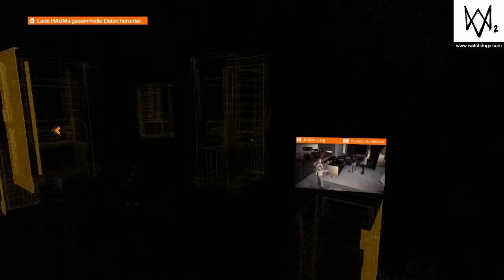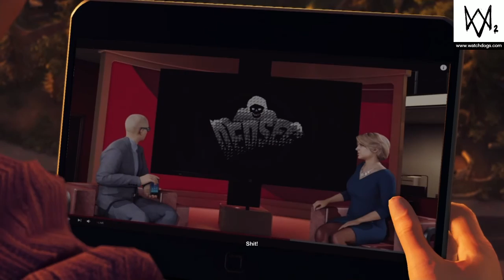Watch Dogs 2 zum Ahed Wohnkomplex begeben. Und weitere Hauptmissionen